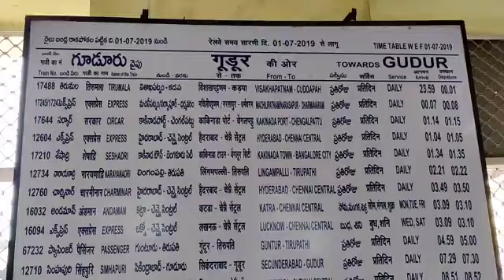kavali | Kavali Railway Station | Timings | NB Moto Vlogs | Nellore District | Andhra Pradesh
Kavali railway station (station code: KVZ), located in the Indian state of Andhra Pradesh, serves Kavali in SPSR Nellore Dist. It is administered under Vijayawada railway division of South Central Railway zone.